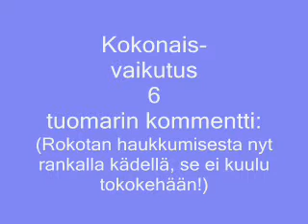TK2 Sani.wmv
Sani-sheltti tokokisoissa Purinalla 28.3. AVO-luokasta 172p ja koulari TK2 :)